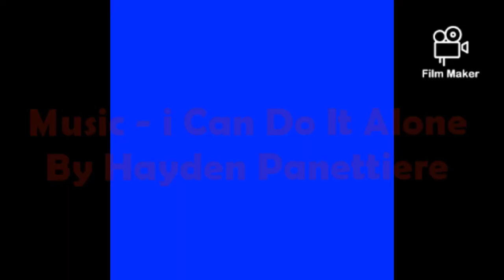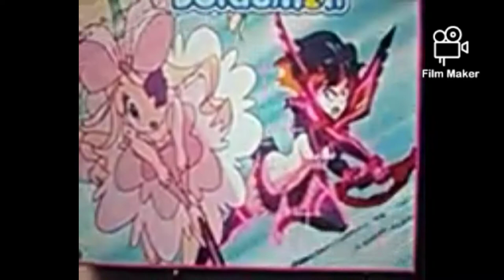The Cartoon crossovers battle amv i can do it alone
From Hoodwinked 2